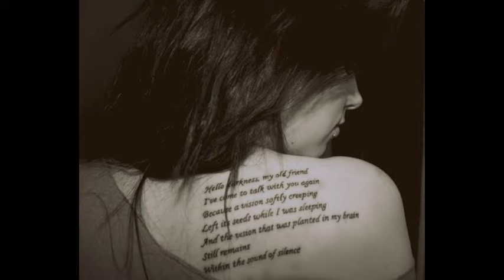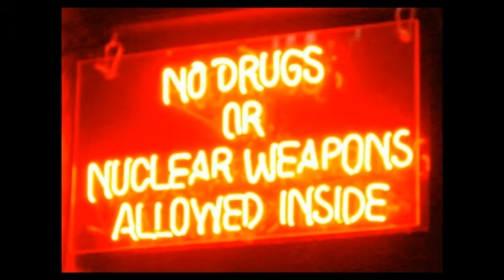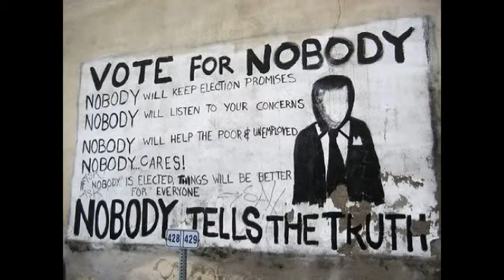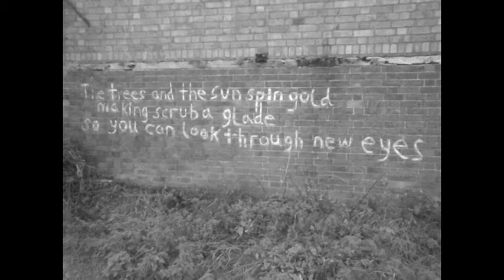Sound of Silence, cover by the New Yellowstone Band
David Draiman and the band Disturbed did something extraordinary with Simon and Garfunkel's 'Sound of Silence'. We liked it so much we had to try it. Well, obviously we can't sing anywhere near David Draiman in range or in percussion style. But Joe made me do it anyway. I had to use harmony in the last three verses as a substitute for Mr. Draiman's powerful and incredible range.  Even the harmony lingers in the lower register, so don't expect much. We ain't makin' money on this, but still my apologies to Simon and Garfunkel, and Disturbed. It does demonstrate the use of the Digitech Vocalist Live 4. And Joe's 'random track' method made it almost impossible to mix down. But the Yamaha AW16G can accomplish miracles. I put the slideshow together using images I found on the internet. It's a great song and we highly recommend Disturbed's rendition. This sounds better cranked up, even despite my singing